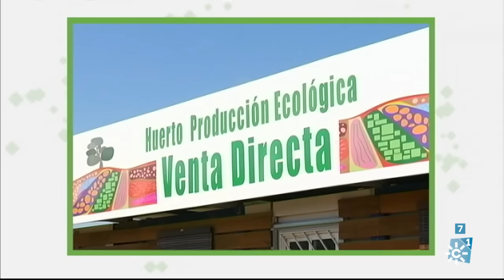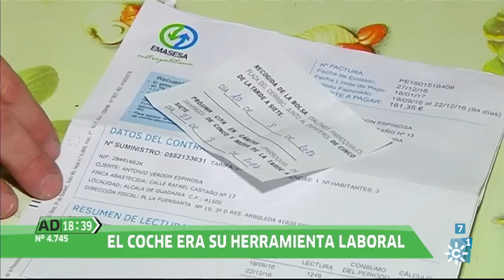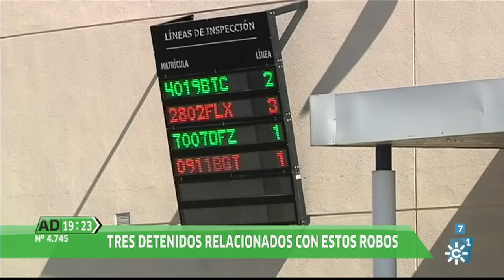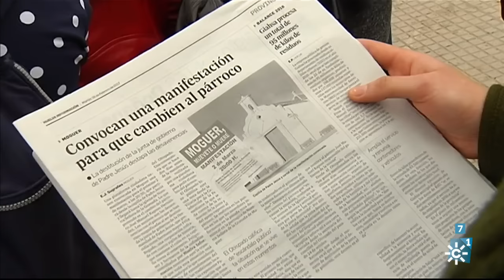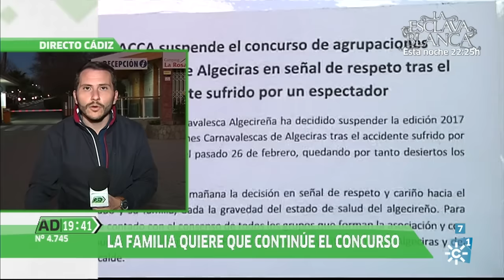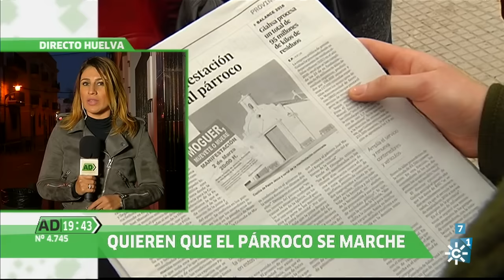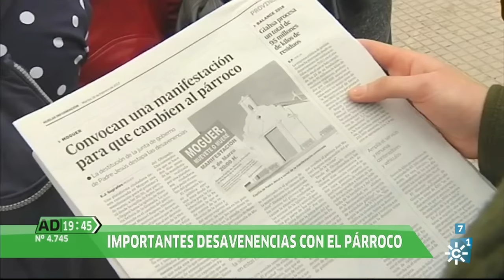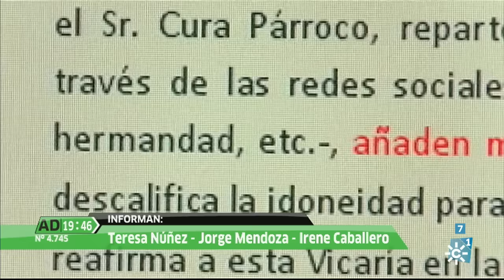Andalucía Directo | Miércoles 1 de marzo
Magacín informativo basado en reportajes en directo y en conexión con los distintos puntos de la geografía andaluza. Presenta: Modesto Barragán.